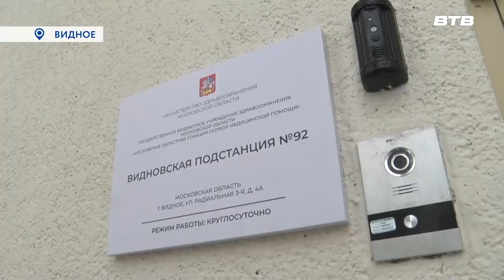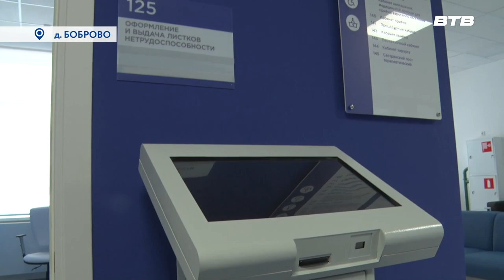В СТАДИИ ЗАВЕРШЕНИЯ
Этой весной в Ленинском городском округе введут в эксплуатацию сразу два новых медицинских объекта – станцию скорой помощи в Видном и поликлинику в Боброво. На днях глава муниципалитета Алексей Спасский  лично проверил  готовность объектов.